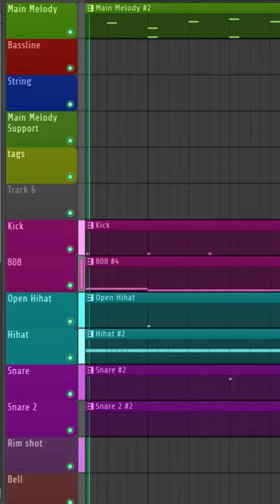Trap beat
--Follow Me--

Credits
--Youtube Banner--

ignore.